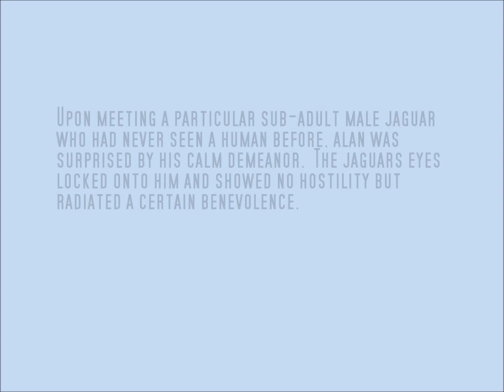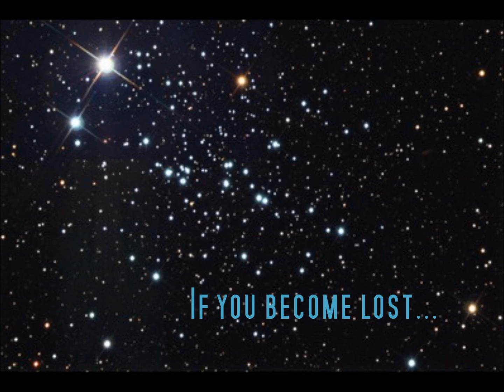Xaman Ek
New at soloing.  I know it's rough around the edges but decided to make a video out of it anyway after reading an awesome book called "Jaguar."
Song: Xaman Ek
By EnterTheVision